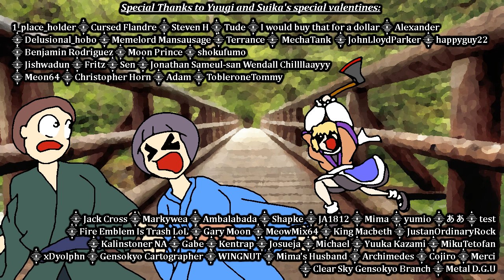Touhou | Yuugi is feeling ❤️Romantical❤️!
Touhou characters featured: Parsee Mizuhashi · Suika Ibuki · Yuugi Hoshiguma · Filthy Humans

Location featured: Human Village

Outro music from the 1988 arcade game "Top Landing" by Taito.